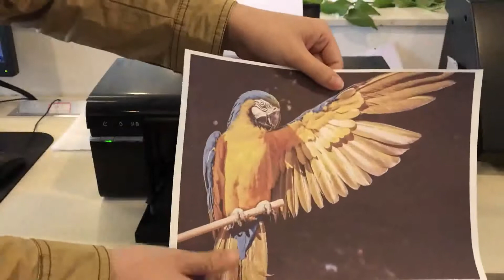Hobby heat press for sublimation printing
Skype: heatpress02